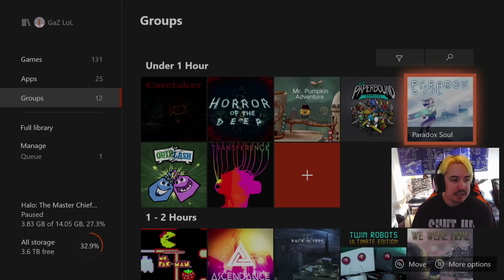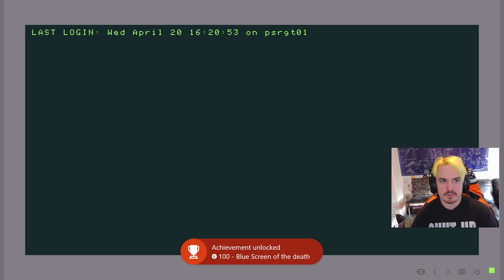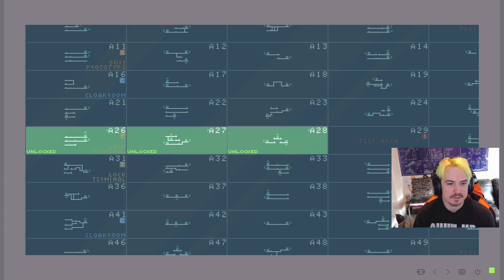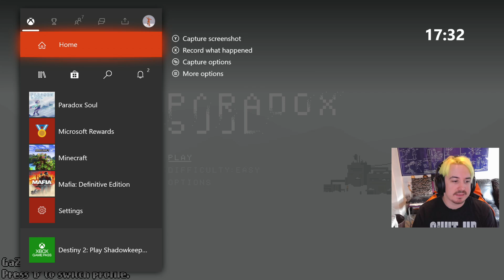Paradox Soul Full Playthrough (1000G a Day for a Year - Day 272)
Day 272 of my challenge to get 1000G a day for all of 2020, today we played Paradox Soul, as my birthday celebrations were still in full swing I only had time for a short on today but this was a cool little metroidvania style game that was actually quite enjoyable for the short amount of time it took! xD